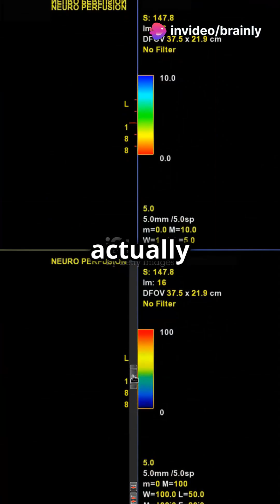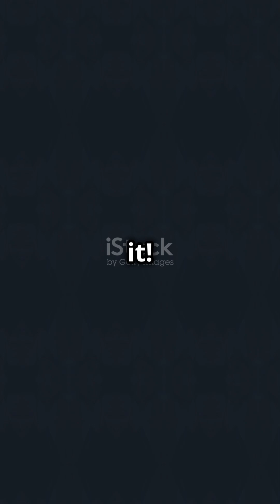. Myths Busted Debunking Common (2024) 🧪🚀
"Think you know science? 🧪 Watch as we bust common myths and reveal the truth behind popular misconceptions! 🚀